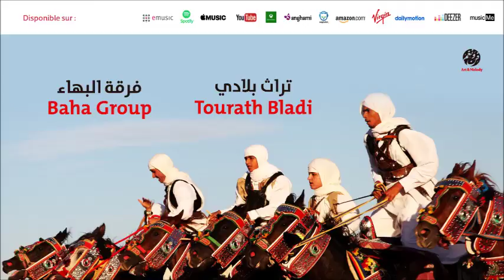Baha Group - Azka salat (2) | أزكى صلاة | من أجمل أناشيد | فرقة البهاء